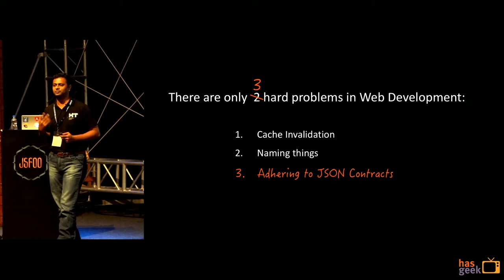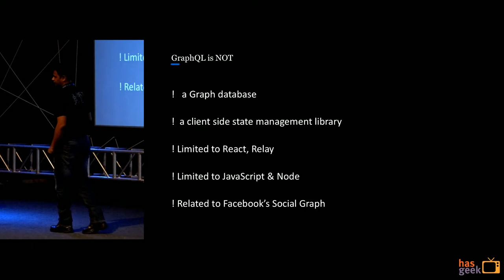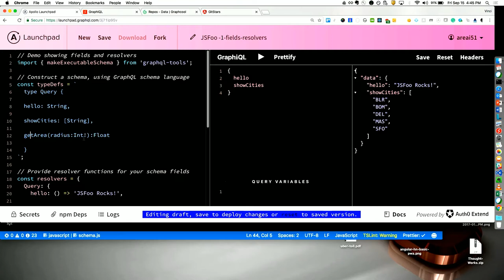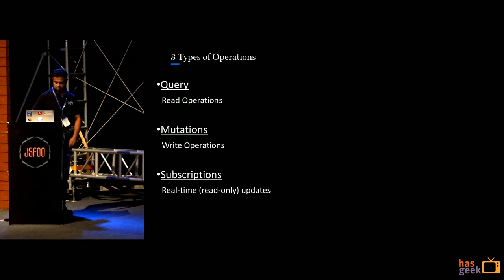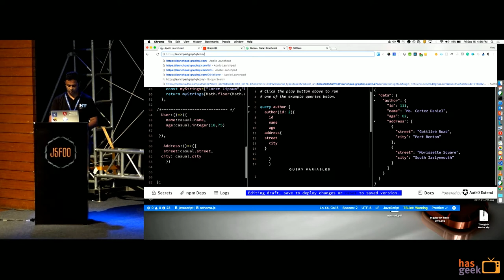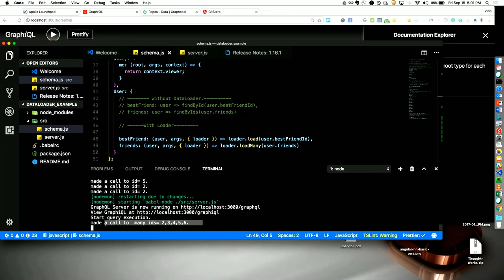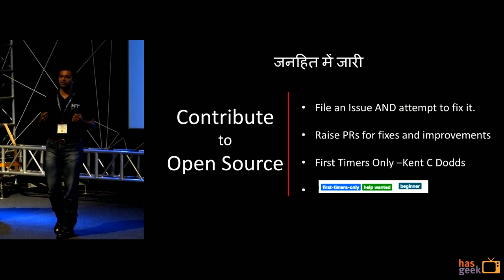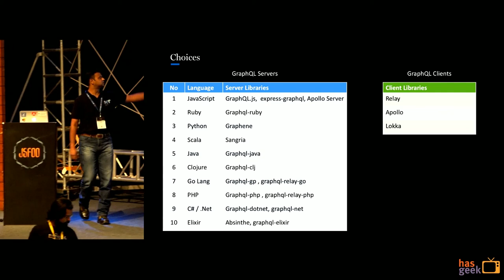Demand Driven Applications with GraphQL - Vinci Rufus, SapientRazorfish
Working with REST is getting difficult, having to depend on backend teams to give us the API responses in the way frontend teams want is getting painful. Tools like GraphQL change the way things work by allowing applications to raise the demand of what data they want and how they want.
The talk will briefly touch upon
- The challenges of working with REST. - The core principles of Demand Driven Application. - How GraphQL solves the challenges faced by REST. - Talk about the journey of building frontend applications that interact with GraphQL. - Talk about the challenges and points to keep in mind when working with GraphQL.